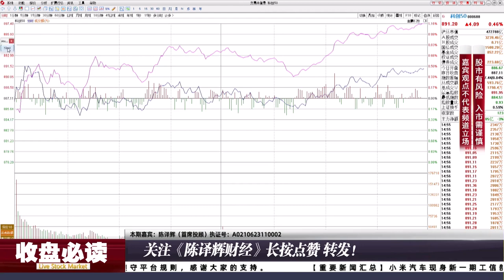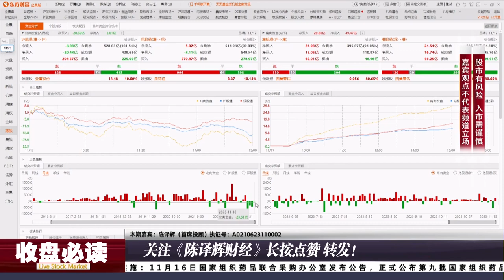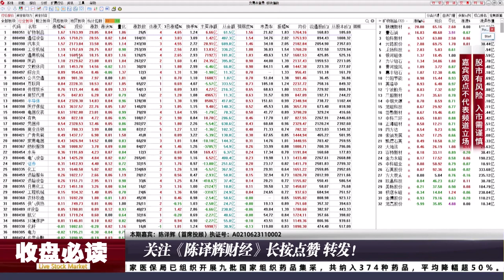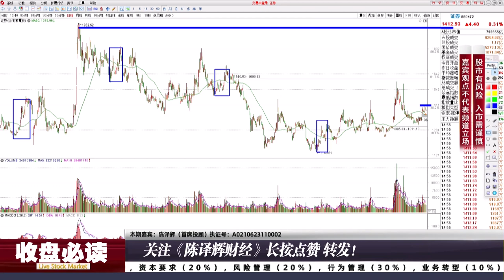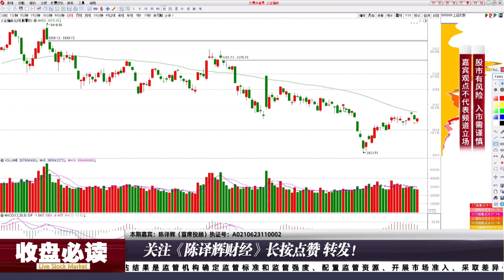指数受制60日线到底何信号？券商对决定未来演变！下周行情提前看